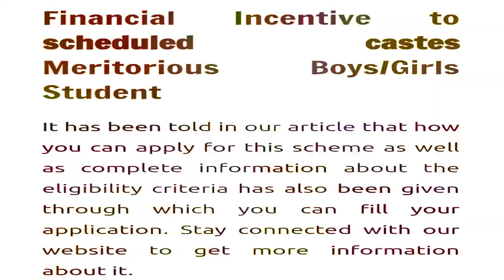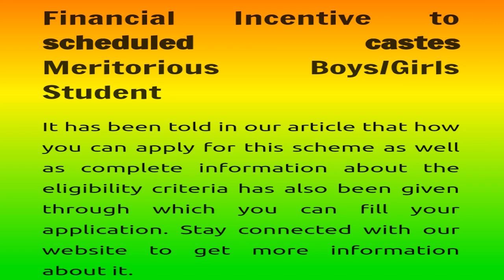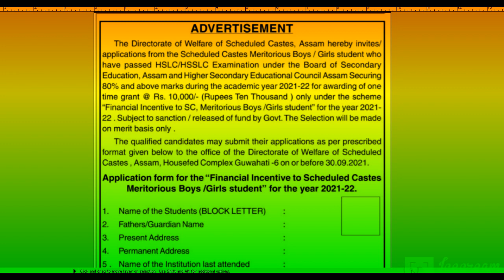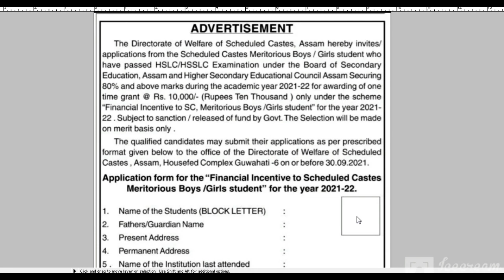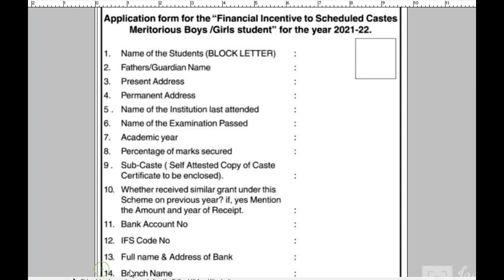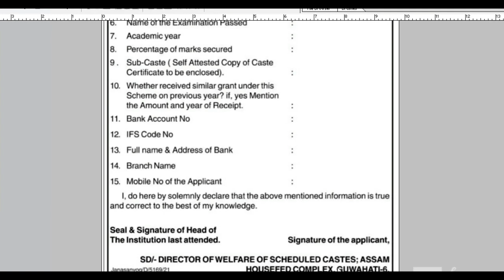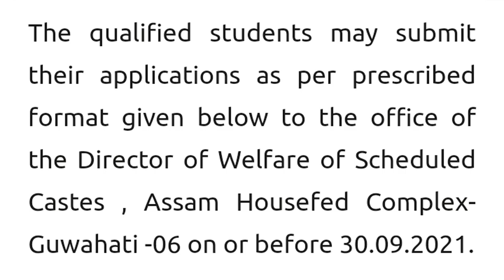Good News for students। 10 হাজাৰকৈ টকা পাব ছাত্ৰ-ছাত্ৰীসকলে। এই ফৰ্মখন ফিলাপ কৰি জমা দিলেই পাব টকা।।